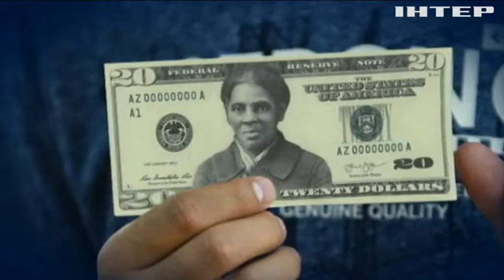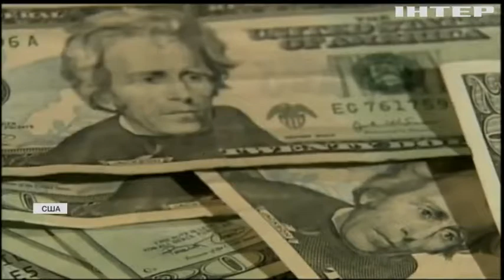Заборонити мультфільми: у США намагаються позбутися расизму